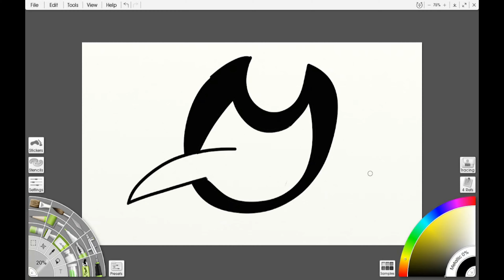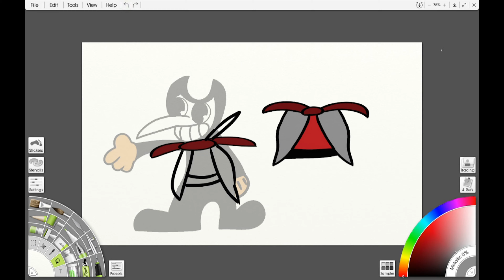Felix The Ringmaster Ref Speedpaint